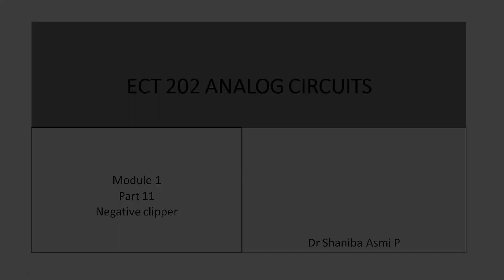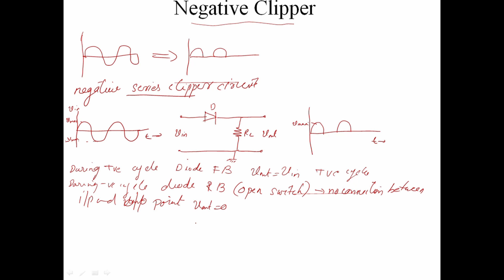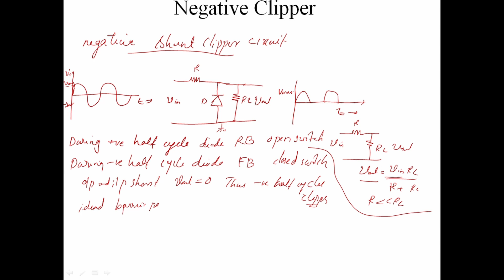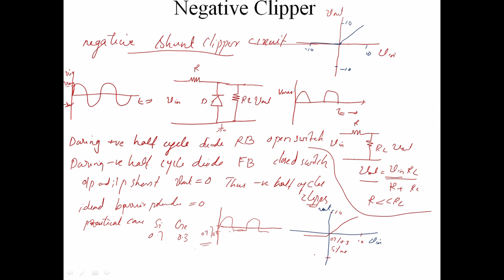MODULE 01| PART 11 | Negative Clipper | ECT 202 ANALOG CIRCUITS | KTU S4 ECE